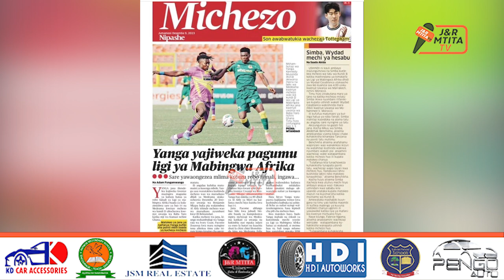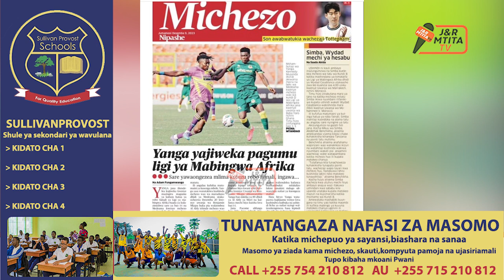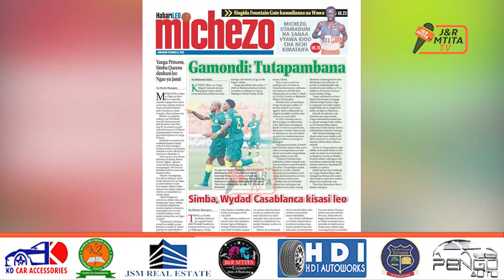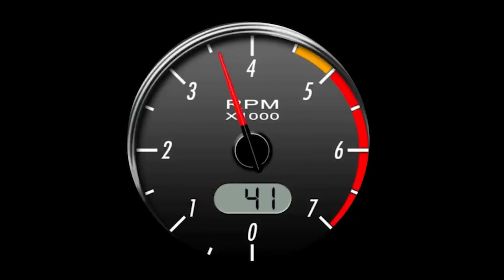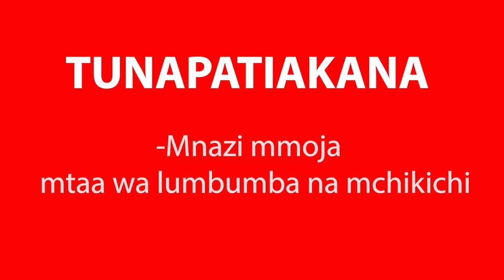WAARABU HAWATOAMINI..!! BENCHIKHA APANGA HESABU ZAKE KIMKAKATI/MZIMBABWE ATUMIKA KUUMALIZA MCHEZO